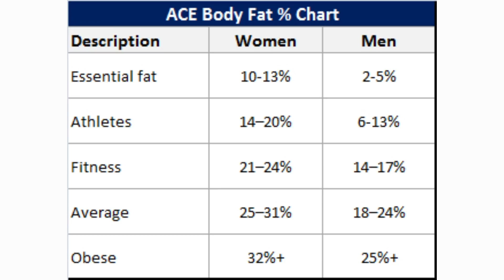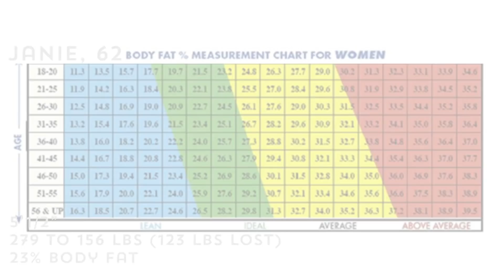hCG Diet Weight Loss Before and Afters - 70 Episodes of Interviews